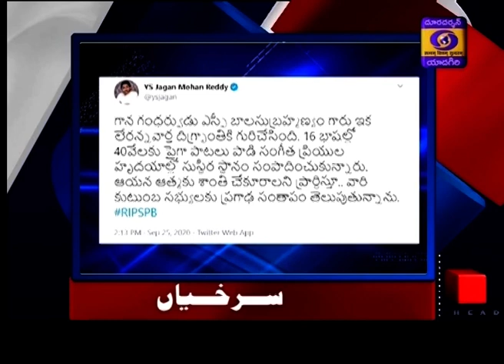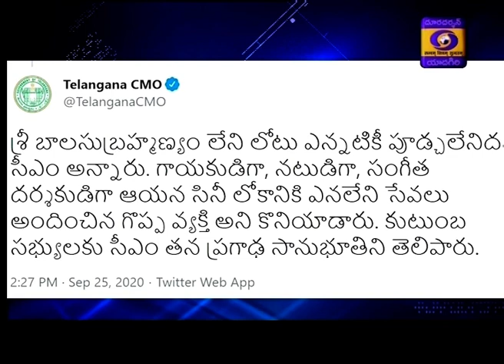Urdu News || Dt 25 09 2020 || 19:15 Hrs